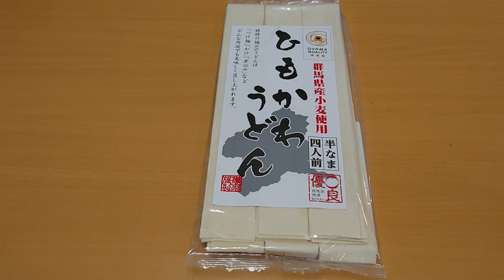【天空の露天温泉】万座プリンスホテル 攻略ガイド 標高1800m 気温20度（お部屋紹介、万座温泉、朝食＆夕食ビュッフェ食べ放題、万天ガーデンBAR、絶景スポット、館内案内、購入品紹介など）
雲の上の温泉ホテル、万座プリンスホテルの攻略ガイドです。8月なのに気温は20度。エアコンいらずの快適温泉でした。お部屋紹介、万座温泉、朝食＆夕食ビュッフェ食べ放題、万天ガーデンBAR、絶景スポット、館内案内、購入品紹介などレポートいたします。レポーターは旅する工作ガール、いちる6歳とビール大好き父るでございます。万座プリンスホテルに宿泊すると万座高原ホテルの温泉にも入れます。そして、群馬なごはん達が美味しすぎました。

【内容構成／チャプター】
00:00 オープニング
01:10 万座プリンスホテル 標高1800ｍの絶景
03:22 お部屋紹介
05:34 2つのホテルで温泉を楽しめる（万座高原ホテル）
06:59 夕食ビュッフェ
11:22 星空見て一杯！ 万天ガーデンBAR
13:18 朝食ビュッフェ
17:15 館内案内
18:48 購入品紹介